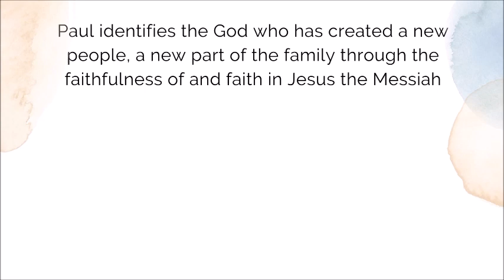After Movie of Second Sunday Of Lent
Great service and excellent sermon focusing on what it implies to be born again. May we continue to journey throughout this incoming week, by being Christ-centred followers of God, in all we do, in all we hear, in all we see, in all we touch, in all we speak & above all wherever we walk or find ourselves. May we mirror Christ to the world in dire need of His mercy, His salvation, and His teachings? In order for the world to see Christ through our lives and deeds. Blessed and peaceful incoming week to you all.